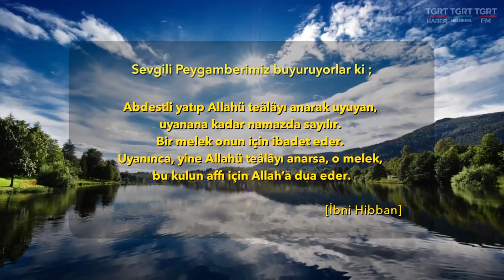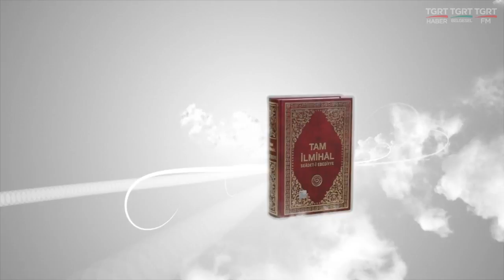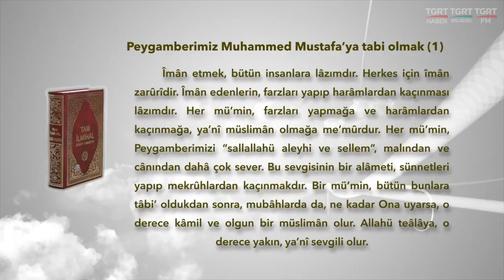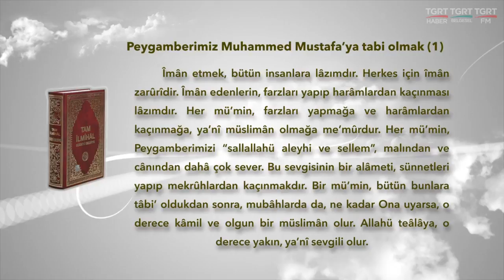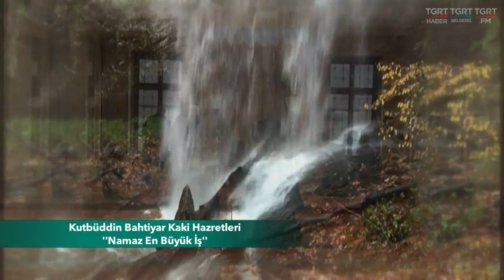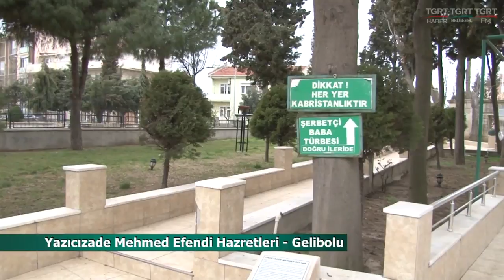HUZURA DOGRU 04052015